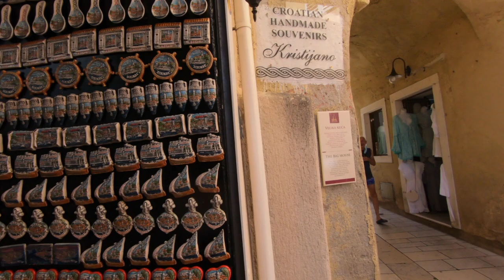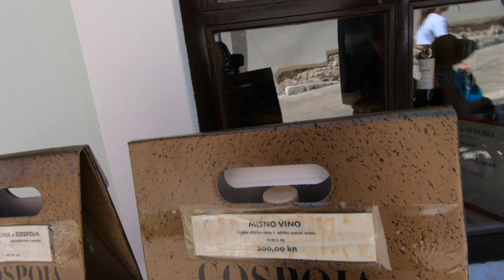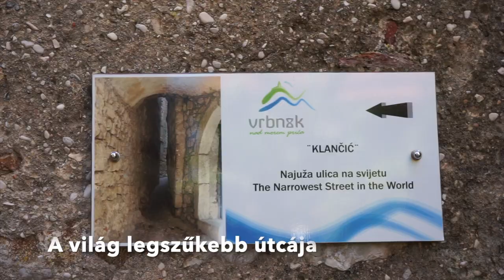ADRIA, KRK / Horvátország // Pufi és Nyufi családi kalandjai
Horvátországban, Krk szigetén töltöttünk pár napot. A tenger tiszta, a sziget tele zöld fákkal, kis városok hangulatos utcák...
Nem csoda, hogy kedvelt célpont a túristák számára

Hogy mi hogyan láttuk ezt a szigetet, azt máris mutatjuk
Tartsatok velünk!

Pufi és Nyufi családi kalandjai